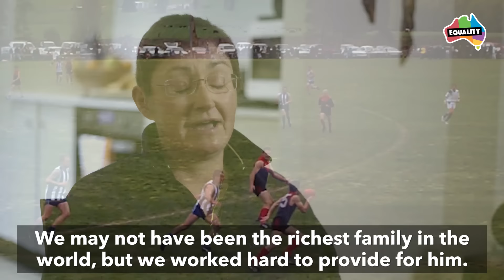The Equality Campaign: Ben and his Mum share their story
"If we'd had marriage equality when I was a child, my life would have been different. Because having marriage equality says that my family was equal."